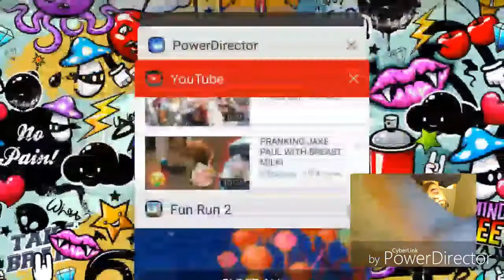In a wobble bubble